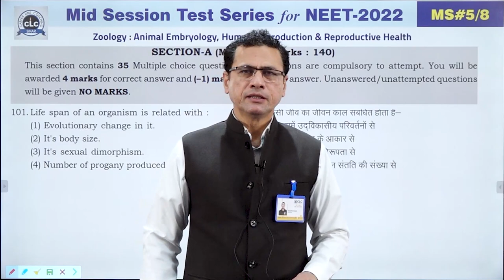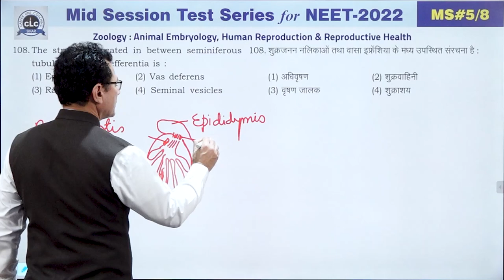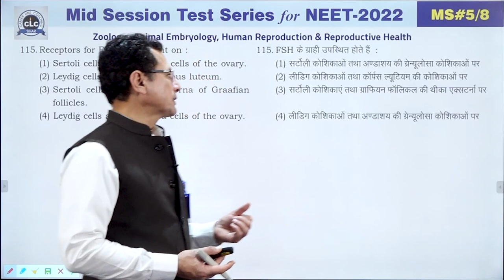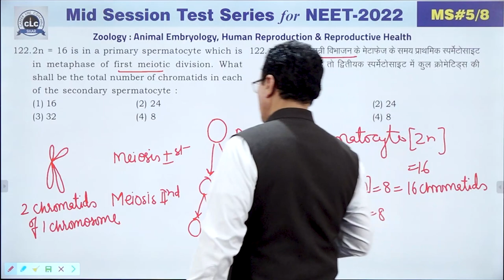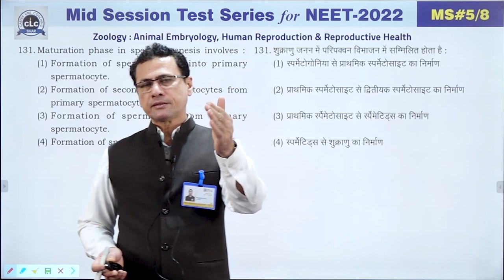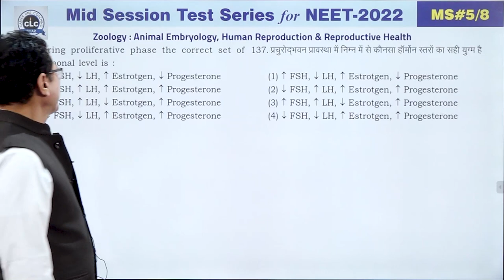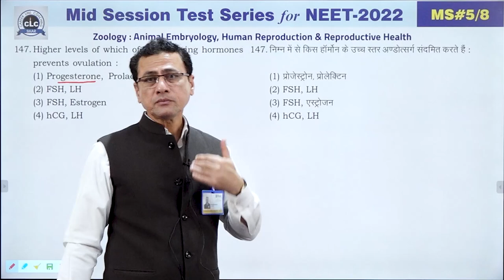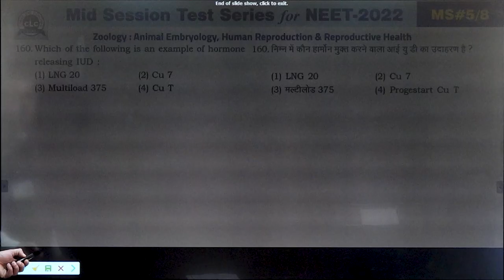NEET || ZOOLOGY || MID SESSION #05